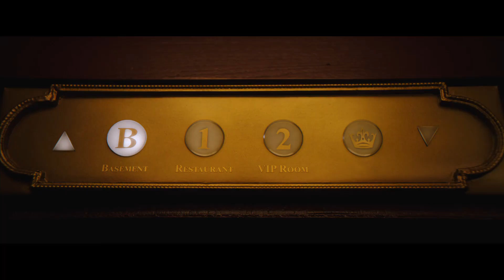Monkey Man | Official Trailer | Dev Patel | Jordan Peele | Universal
In his directorial debut, Oscar® nominee Dev Patel (known for Lion and Slumdog Millionaire) delivers an electrifying action thriller. The film follows a relentless pursuit for justice by one man against corrupt leaders who not only took his mother's life but also perpetuate the systematic victimization of the less fortunate.

Drawing inspiration from the legendary Hanuman, symbolizing strength and courage, Monkey Man stars Patel as Kid—an enigmatic figure scraping by in an underground fight club. Night after night, concealed behind a gorilla mask, he endures brutal beatings from more popular fighters, all for a meager sum.

After years of repressed fury, Kid discovers a way to infiltrate the city's sinister elite. Fueled by childhood trauma, his mysteriously scarred hands unleash a torrent of retribution, seeking justice against those who robbed him of everything.

Directed by Dev Patel from his original story and screenplay, co-written with Paul Angunawela and John Collee (Master and Commander: The Far Side of the World), Monkey Man delivers a cinematic spectacle packed with thrilling fight and chase sequences.

The film boasts an international cast featuring Sharlto Copley (District 9), Sobhita Dhulipala (Made in Heaven), Pitobash (Million Dollar Arm), Vipin Sharma (Hotel Mumbai), Ashwini Kalsekar (Ek Tha Hero), Adithi Kalkunte (Hotel Mumbai), Sikandar Kher (Aarya), and Makarand Deshpande (RRR).

Monkey Man is produced by Dev Patel, Jomon Thomas (Hotel Mumbai, The Man Who Knew Infinity), Oscar® winner Jordan Peele (Nope, Get Out), Win Rosenfeld (Candyman, Hunters series), Ian Cooper (Nope, Us), Basil Iwanyk (John Wick franchise, Sicario films), Erica Lee (John Wick franchise, Silent Night), Christine Haebler (Shut In, Bones of Crows), and Anjay Nagpal (executive producer of Bombshell, Greyhound).

Executive producers include Jonathan Fuhrman, Natalya Pavchinskya, Aaron L. Gilbert, Andria Spring, Alison-Jane Roney, and Steven Thibault.

Presented by Universal Pictures, Monkey Man is a Bron Studios production, a Thunder Road film, a Monkeypaw production, a Minor Realm/S’Ya Concept production, in association with WME Independent and Creative Wealth Media.